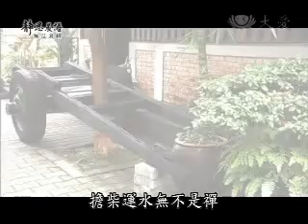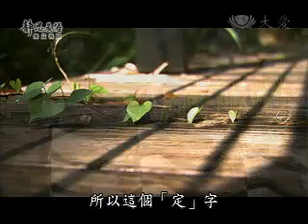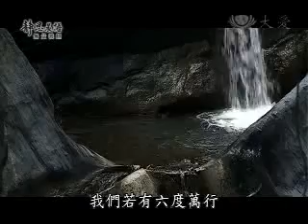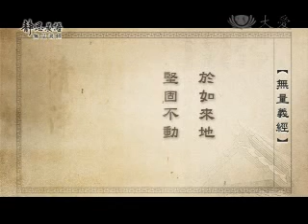20100713-2《靜思晨語。慈濟宗門》六度萬行日常中